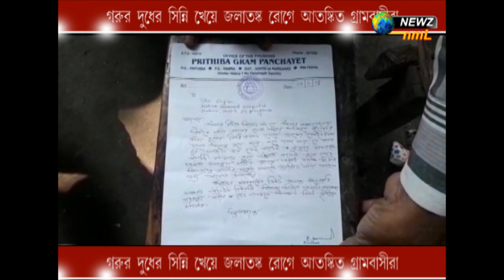দুধ তৈরী সিন্নি খেয়ে আতঙ্কিত এলাকাবাসী, দুধে কি ছিল দেখুন